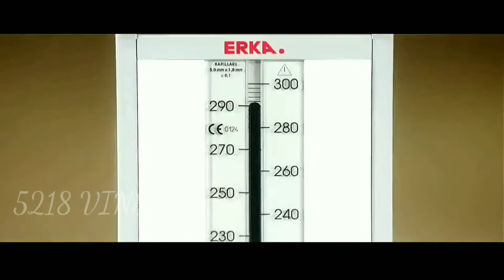BINOD | BINOD KI SHAADI |😂 BINOD -Hindi funny dubbed video 😂,Binod spoof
Hello guys back to a new video BINOD KI SHADDI hope u all like this video.
I know all are getting bore in corona times during lockdown so I have done this video hope ur 2 mintues might be entertaining by my side.
This video is only made for funn entertainment,don't take it seriously,
If u all enjoy it like the video than don't please forget to spread love by sharing
New video are now in process of editing,so plz support guys,we need love and support
Your motivation can help us,if any thing u feel u can comment it on my comment box.
This video is made for funn , BINOD KI SHAADIor WHO IS BINOD,you all know binod is now man with golden heart,he is now in every one's heart ,so I have done this video put my efforts ,hope u all guys enjoy it,so please do like and subscribe leave ur support if u like the video
Also u all can comment in the comment section if I have done mistake or any improvement in the video,let me know